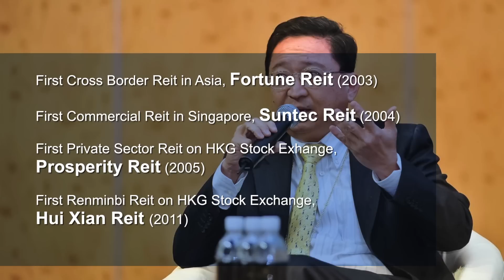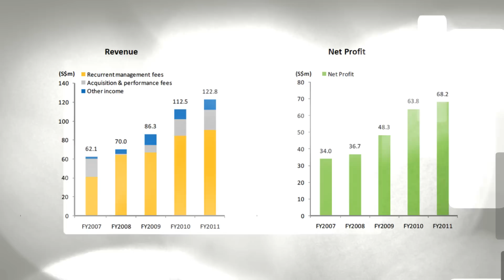John Lim. Group CEO, ARA Asset Management Limited, Singapore.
Video of John Lim, Group CEO of ARA Asset Management Limited, winner of the Outstanding CEO of the year Award 2011, presented at the Singapore Business Awards gala dinner on 20 March 2012. The awards are organised by The Business Times and DHL.